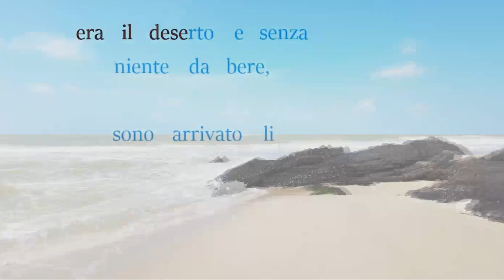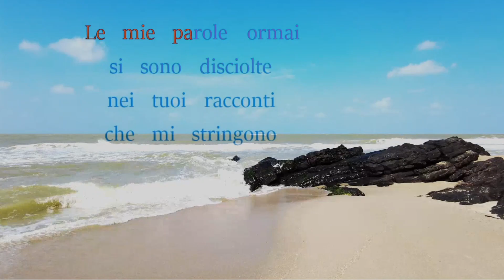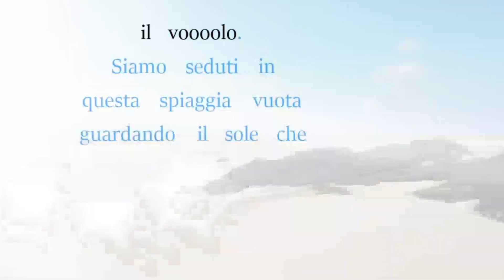L'ombra del mare solista kar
L'ombra del mare (Paolo Gozzo) KARAOKE con video del solista di chitarra.